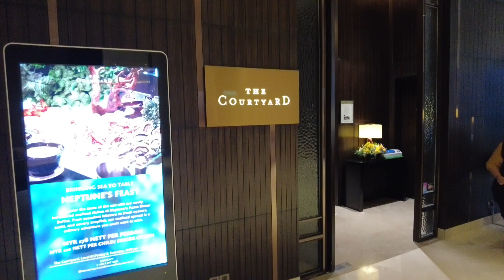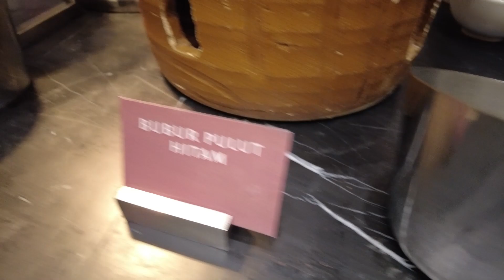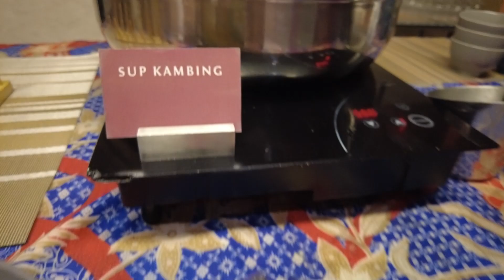The Courtyard | Pavilion | Hotel Banyan Tree | Bukit Bintang | Buffet Dinner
Lobster | Oyster